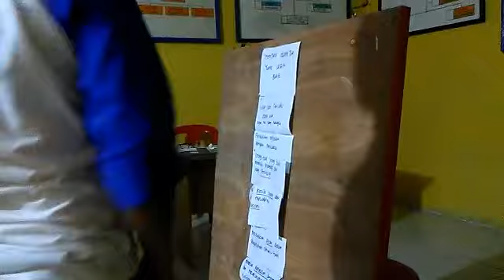P2K2/FDS PKH Desa Tonusu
Pertemuan Kelompok Program PKH